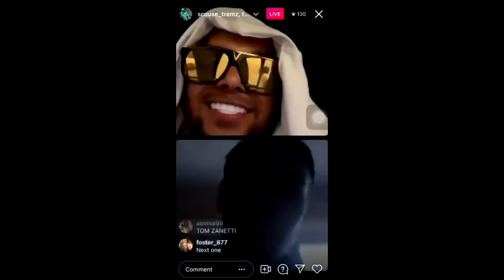#4 Cruzin - STK (Prod. 600)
Tom Cruzin - STK (Small Town Kid)
Big Up Tremz!!!
(Prod. 600)